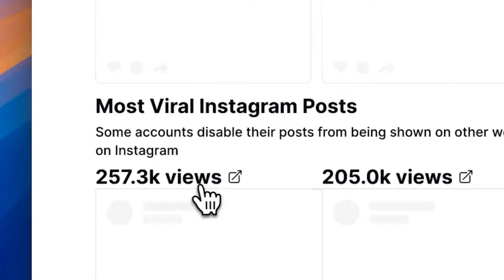My honest reflections after failing to build a startup the past 3 years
Check out Social Queue, an open source social media management tool

Timestamps:

00:00 Introduction
00:54 Lessons Learned from Failure
01:32 The Evolution of Startup Culture
02:09 The Reality of Entrepreneurship
03:24 Balancing a Day Job and a Startup
04:10 The Importance of Financial Stability
07:05 Finding Your Entrepreneurial Type
08:56 Progress and Reflection